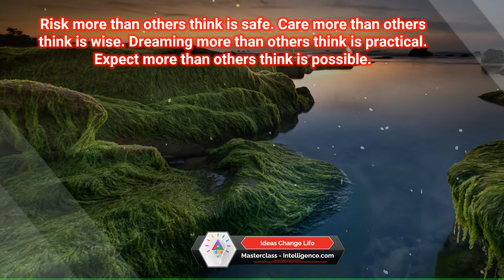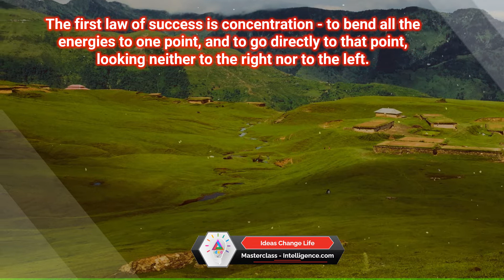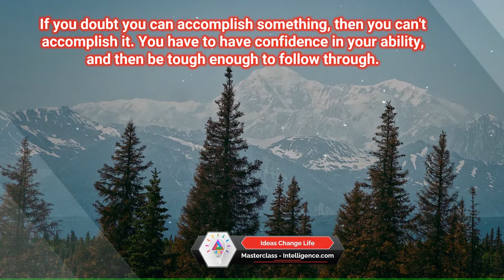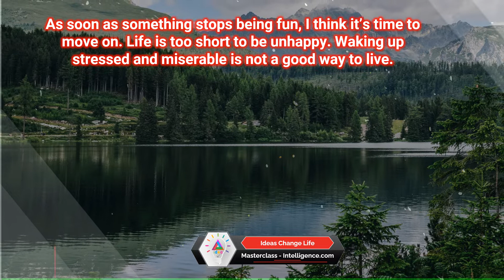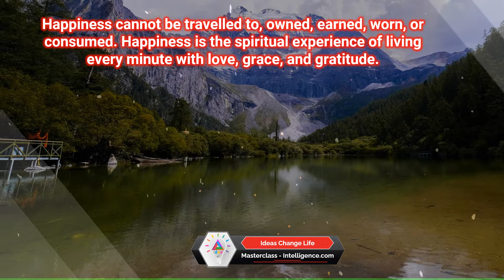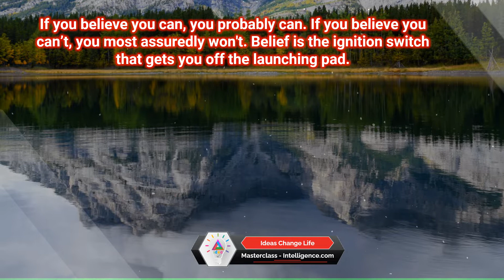English Quotations, Success, Wisdom, Happiness, Business, Growth, Motivations